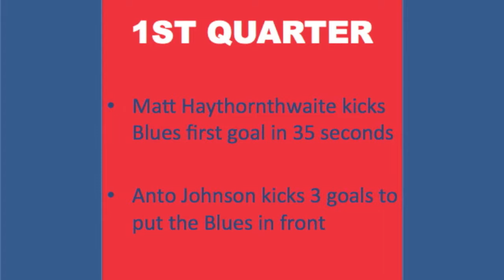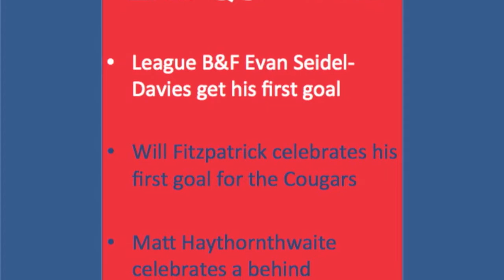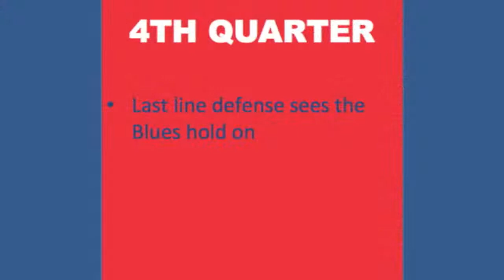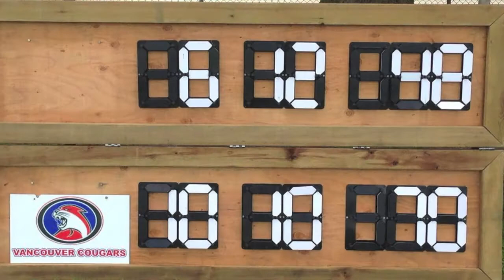BCAFL Rd 6 Cougars Cup Highlights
Highlights from Cougars Cup.
Cougars Blue 10.11.71 def. Cougars White 6.12.48